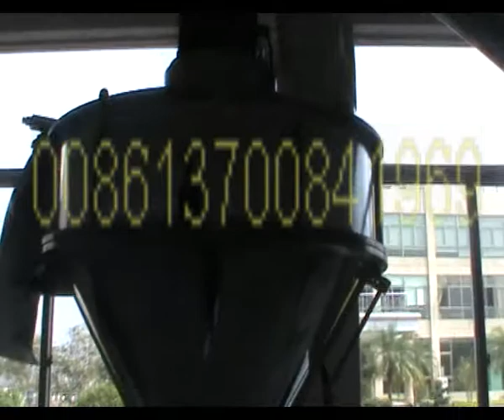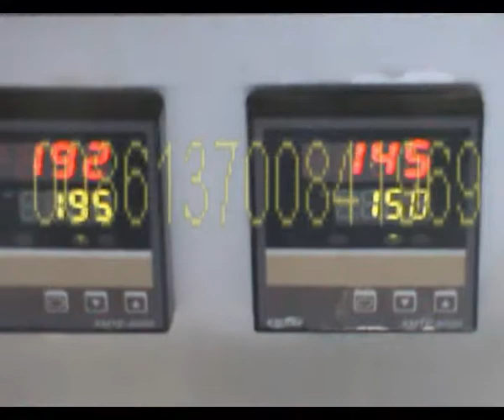Full automatic flour packing machine for Cement/Casava Power/Yam/Potato Starch Of 2-5kg /bag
full automatic flour packing machine for cassava|maize|wheat|yam|potato